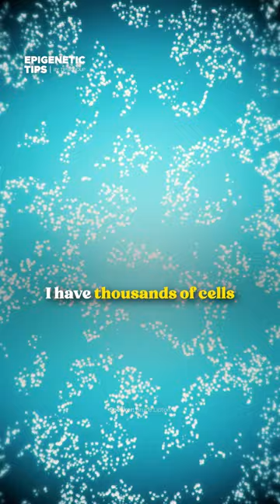Scientist explain How Genetic is not Relevant as we think it is.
Bruce Lipton is an American developmental biologist, author, and speaker known for his work in the field of epigenetics and its impact on human health and behavior. He was born on October 21, 1944, in Mount Kisco, New York.

Lipton's educational background includes a Bachelor's degree in Biology from C.W. Post Campus of Long Island University, a Ph.D. in Developmental Biology from the University of Virginia, and postdoctoral training at the University of Wisconsin's Department of Cell Biology. He was a professor at the University of Wisconsin and later at Stanford University School of Medicine, where he conducted research on stem cells and cloning.

However, Bruce Lipton is most renowned for his groundbreaking ideas and writings on epigenetics, which challenge the conventional understanding of genetic determinism. Epigenetics is the study of changes in gene activity that do not involve alterations to the DNA sequence itself but are instead influenced by various factors, including environmental influences, lifestyle, and individual perceptions.

Lipton's most famous book, "The Biology of Belief: Unleashing the Power of Consciousness, Matter & Miracles," published in 2005, introduced his revolutionary ideas to a broader audience. In the book, he explains how our beliefs and perceptions can directly influence the activity of our genes, thus affecting our health, behavior, and overall well-being. He argues that our thoughts and emotions play a significant role in determining our biology and that we have more control over our health and destiny than previously thought.

Bruce Lipton's work bridges the gap between science and spirituality, offering a new perspective on how the mind-body connection can shape our lives. He has delivered numerous lectures and workshops globally and has become a popular figure in the fields of integrative medicine, holistic health, and personal development.

While some of his ideas have been met with skepticism from the scientific community, Lipton's work has inspired many people to explore the potential of the mind-body connection and to consider the impact of consciousness on human health and personal growth.